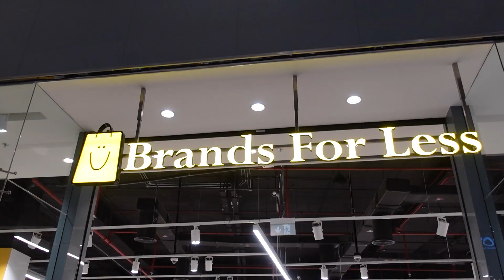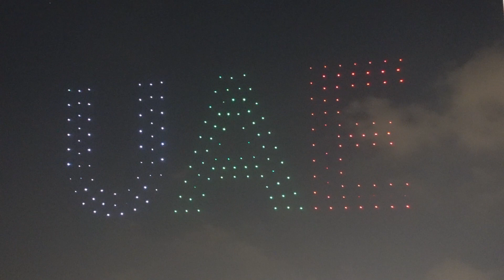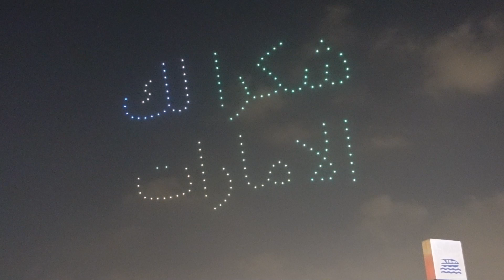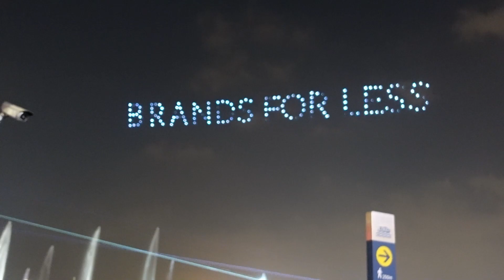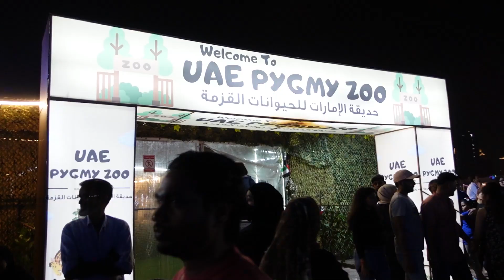Grand Fireworks and Drone Show in Dubai | National Day Celebration | 2022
I didn't know that the day I landed is Dubai celebrating its National Day, I witnessed the most beautiful grand Drone show and best fireworks show of 2022 and loved it it was an amazing experience.

➜ The best Gears for Vlogging Suggested!
Camera Backpack
Mic (Recorder)
Gorilla Pod

Track: Heart Strings - Coyote Hearing

➜ About:
If you are looking for inspiration on travel then you are at the right place.
I am a passionate traveler who is exploring all corners of the world and I love to share my experiences with other travelers through my blog and YouTube channel.

Psst – I am a certified mountaineer too.

I'll be happy to help you... Cheers!